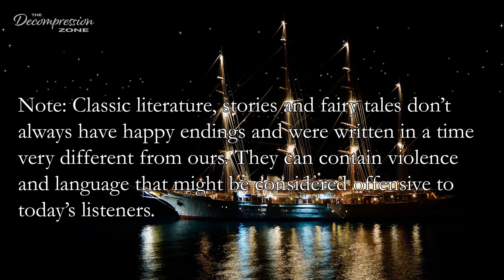Relaxing bedtime story for grown-ups (no rain). "The Voyage". Calming voice to help you unwind.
Welcome friends, to this relaxing bedtime story for grown ups, "The Voyage" by Katherine Mansfield. I am reading this relaxing bedtime story with a calming, relaxing (male) voice that aims to help you unwind. This is a soft spoken, soothing audiobook that will help you fall asleep. Due to the mature theme of the story, this is a bedtime story for grown ups / adults.

-Marcus